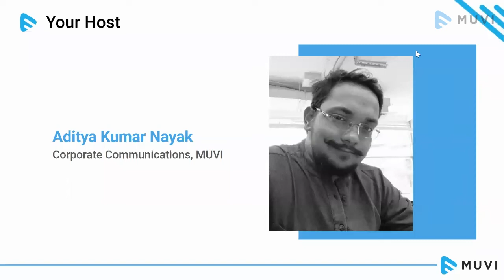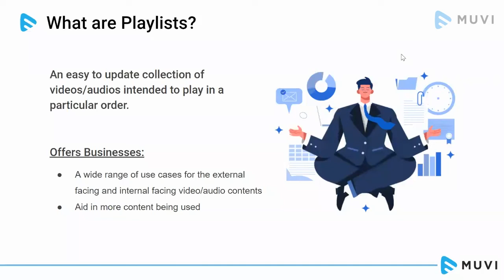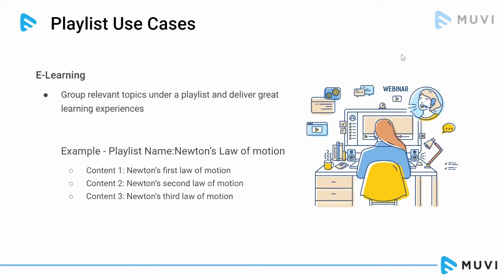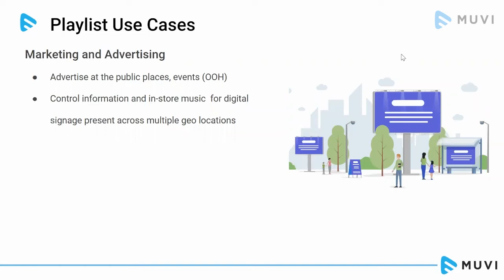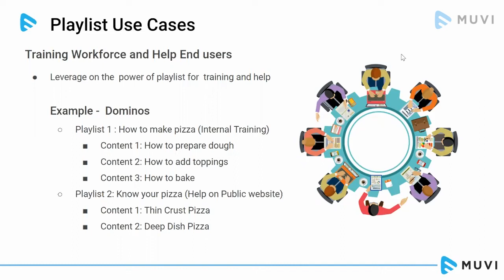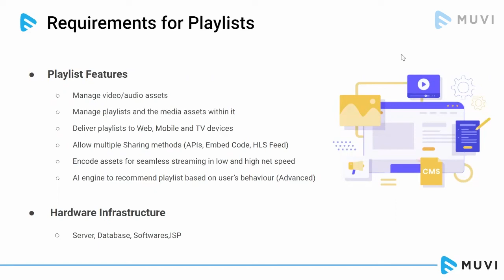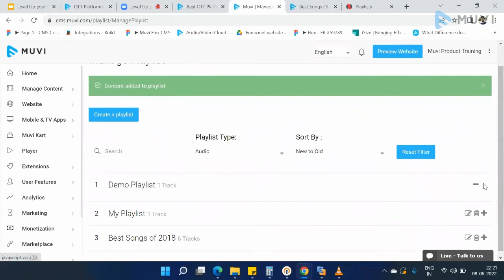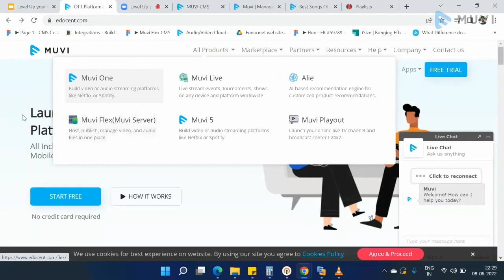[LIVE WEBINAR] Level Up your OTT Platform’s Intuitive Experience with ‘Playlists’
Consuming content has increased manifold after the introduction of smartphones. It was further pushed with the development of internet infrastructure throughout the world making it available in the remotest of geographies. It is thus essential for platform owners to not only host all formats of audio/visual content but also provide a playlist of similar content stacked together to consume one after the other.  It eases the user’s experience on the platform by ensuring that the time spent on a platform is more fruitful/productive than having watched less and wasted time browsing through a lot of unrelated content.

With Muvi’s powerful playlist feature, you can create your own video and/or audio playlist which you can also use on any third-party player and the device just by embedding the HLS URL all while controlling them from a centralized location. It eases the process of running video & audio content across various locations for businesses such as food chains, restaurants, malls, hospitals, etc.

Highlights:

What are playlists and why do we need them?
Building your own playlist with Muvi
Manage Audio and Video Playlists from One Place
Publish Audio and Video Playlists in Websites and Apps
Social Media Integration
Use Cases of Playlists across Industries

Just add content, publish, and reach the audience worldwide at a lightning-fast speed.